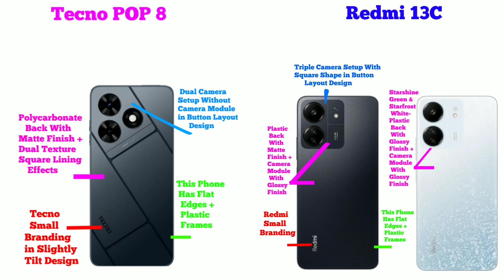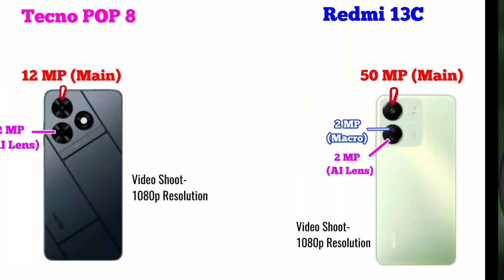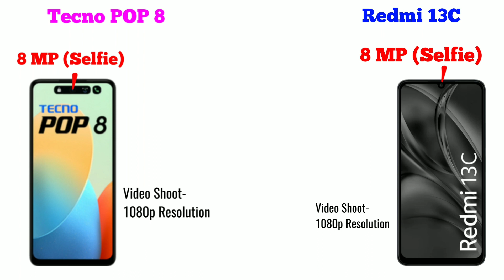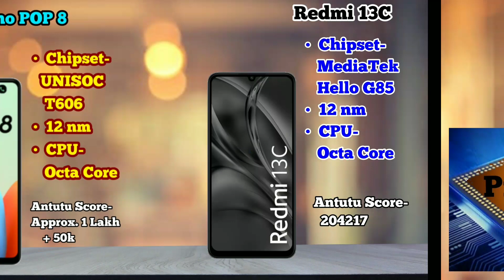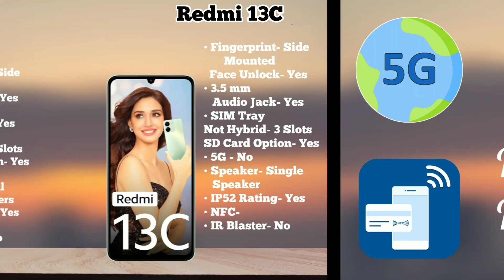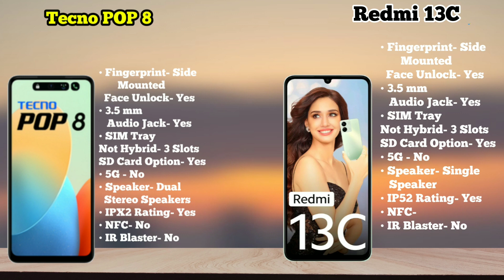Tecno POP 8 vs Redmi 13C Full Comparison in Hindi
About Video-
Dosto iss video me hamne Tecno POP 8 vs Redmi 13C Full Comparison in Hindi kiya hai. Ummeed krta hu ke video pasand aaige.

Tecno-
Tecno POP 8
Tecno Spark Go 2024
Tecno Pova Neo 5G
Tecno Pova 5 Pro 5G
Tecno Camon 20 5G
Tecno Camon 20 Pro 5G
Tecno Camon 20 Premier 5G

Xiaomi-
Redmi 13C 5G
Redmi 13C
Redmi Note 13 5G
Redmi Note 12
Redmi Note 12 5G
Redmi Note 12 Pro 5G
Redmi Note 12 Pro Plus 5G

Queries Solved-
1). Tecno POP 8 vs Redmi 13C Display Comparison
2). Tecno POP 8 vs Redmi 13C Processor Comparison
3). Tecno POP 8 vs Redmi 13C Gaming Comparison
4). Tecno POP 8 vs Redmi 13C Antutu Comparison
5). Tecno POP 8 vs Redmi 13C Software Comparison
6). Tecno POP 8 vs Redmi 13C Battery Comparison
7). Tecno POP 8 vs Redmi 13C Charging Comparison
8). Tecno POP 8 vs Redmi 13C Camera Comparison
9). Tecno POP 8 vs Redmi 13C Full Comparison in Hindi
10). Tecno POP 8 vs Redmi 13C Hidden Features